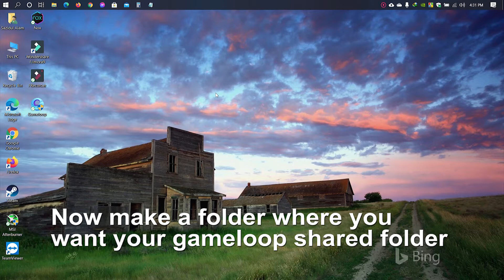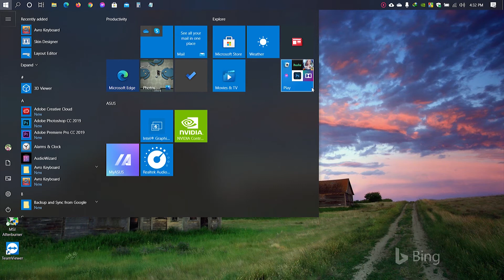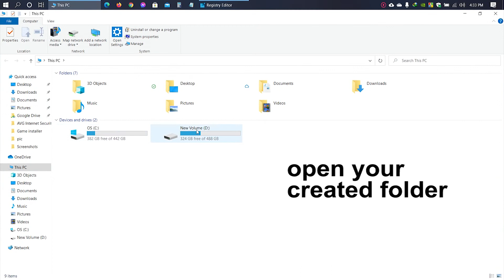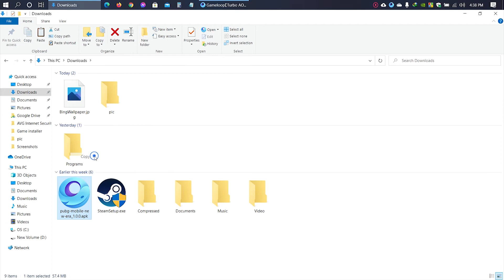How to change temp folder or MobileGamePCShared folder path in Gameloop (Gameloop shared folder)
If don't have any space in your C drive then you can switch the MobileGamePCShared folder to D drive or other drives.

How to install PUBG in GameLoop in just one click (Downloading again problem, F9 not working fixed)